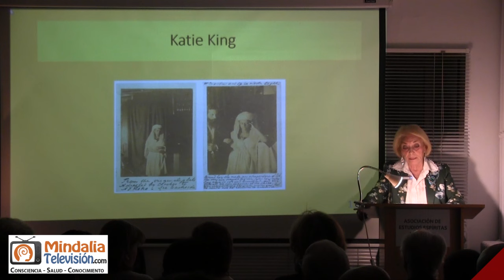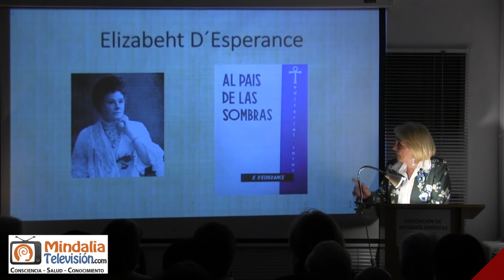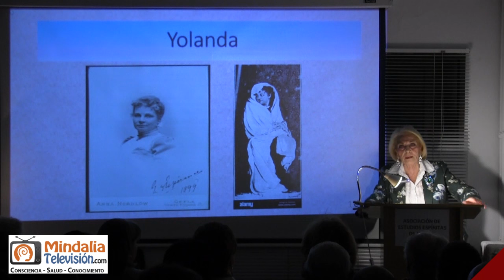¿Qué siente el médium cuando materializa?, por María Jesús Albertus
María Jesús Albertus, espiritista veterana, nos acerca el fenómeno de la materialización de espíritus pero pone el foco en el origen, el médium, ¿qué siente?